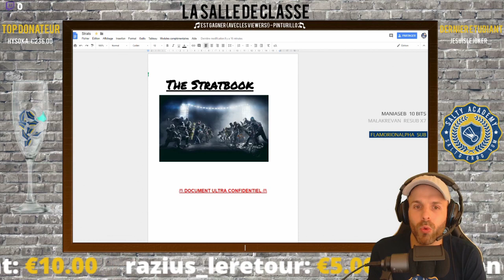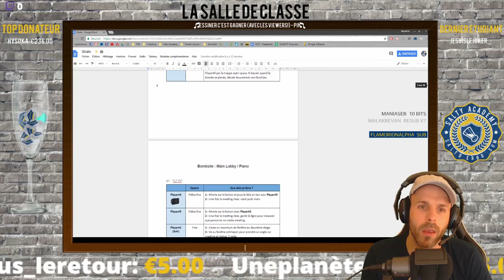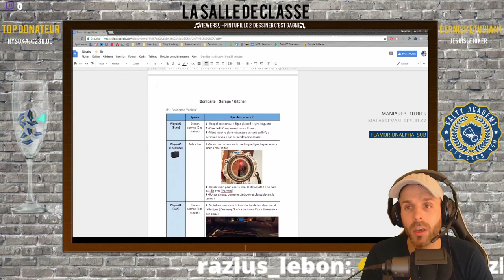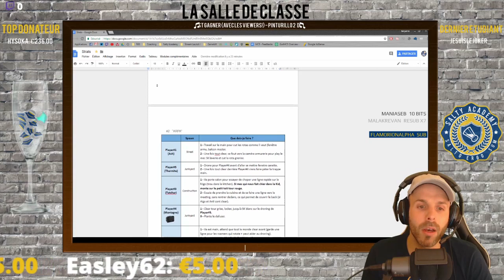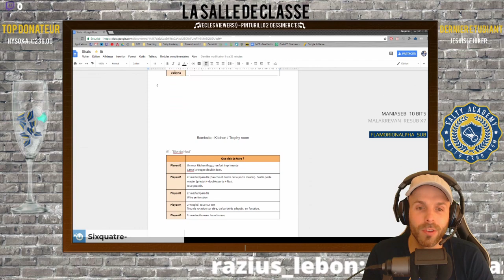10.000 ABONNES = MES STRATS PRO DÉVOILÉES ! RAINBOW SIX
Si vous avez des questions sur le stratbook, laissées les en commentaire et faites tourner le message ! On fera une vidéo pour l'occasion ;-)

Merci pour les 10k !